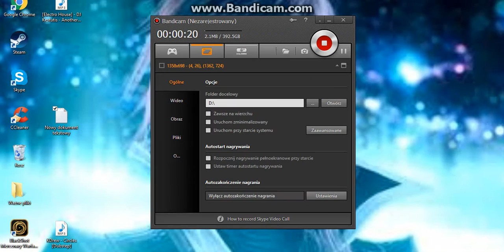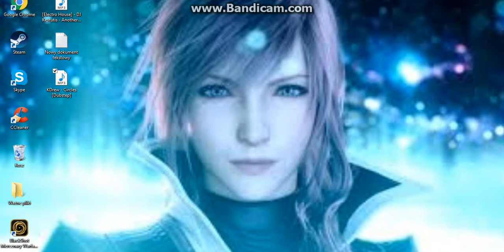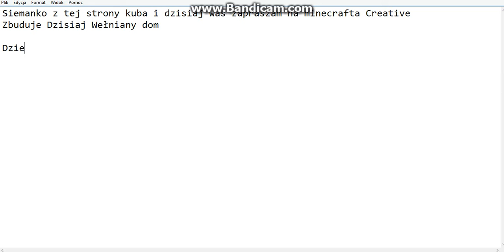Wełniano Śnieżny Dom | Minecraft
Muzyka która była w tle

Mój Minecraft do pobrania

Server w którym mnie możecie znależć w minecrafcie pod nickiem Uzil_PL

mc.majkrafci.pl